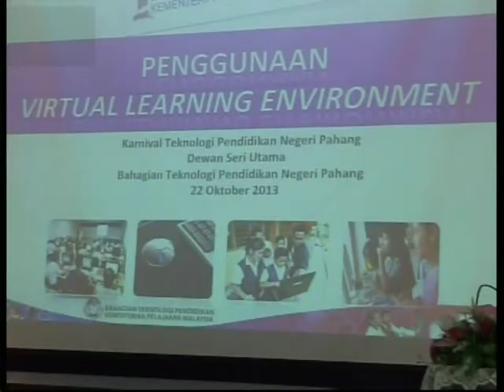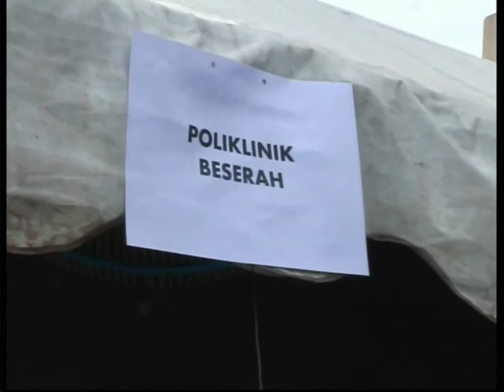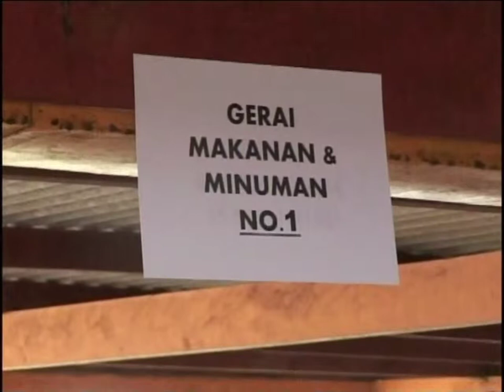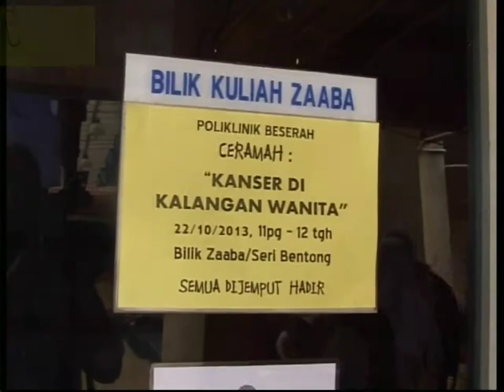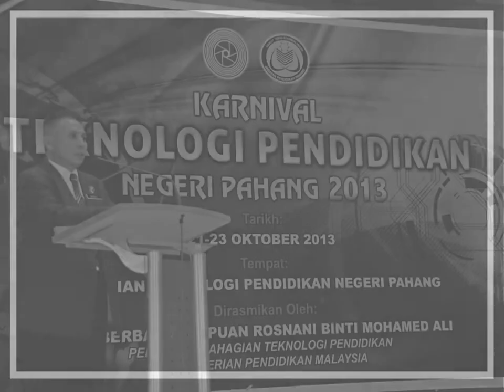BTPN Pahang 2013 | Karnival Teknologi Pendidikan Pahang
Karnival Teknologi Pendidikan Negeri Pahang 2013 telah berlangsung di Pekarangan Bahagian Teknologi Pendidikan Negeri (BTPN) Pahang pada 21 hingga 23 Oktober 2013 yang dirasmikan oleh Y.Bhg.Tuan Haji Ahmad Dahlan b Kardi, Ketua Sektor Resos Pembelajaran, Bahagian Teknologi Pendidikan, Kementerian Pendidikan Malaysia yang mewakili Pengarah Bahagian Teknologi Pendidikan.

Terbitan : Bahagian Teknologi Pendidikan Negeri Pahang